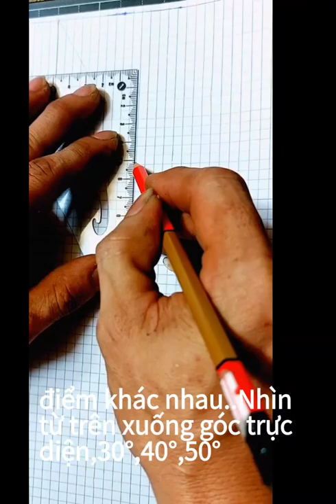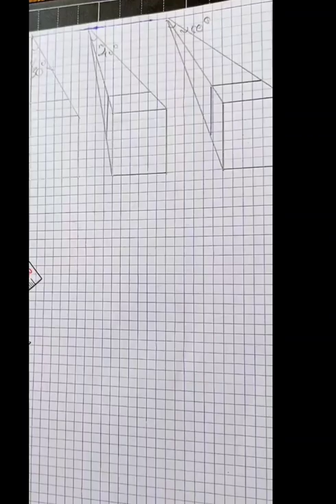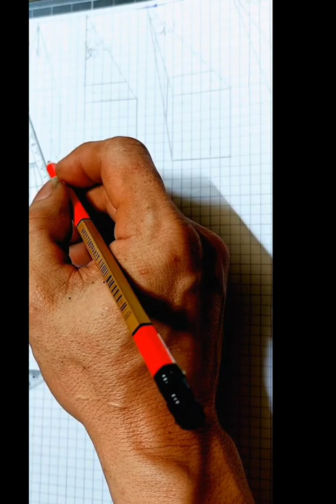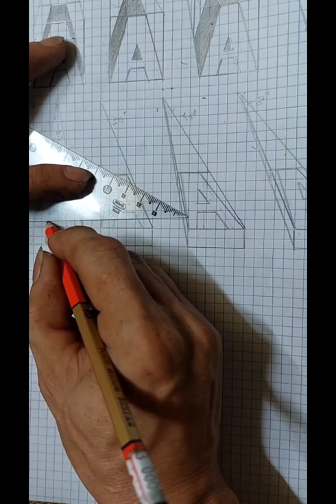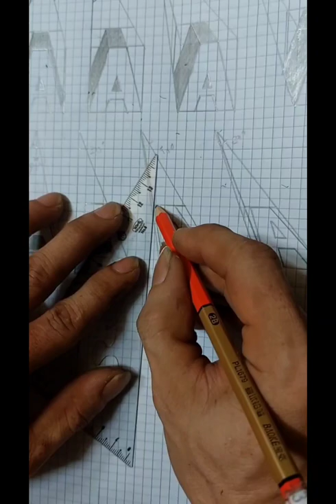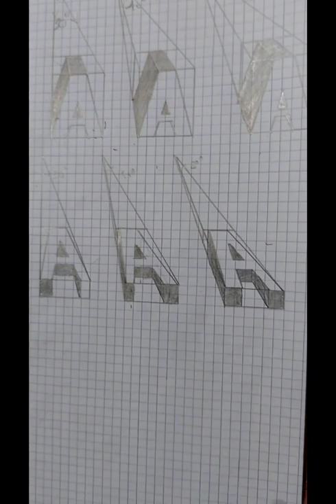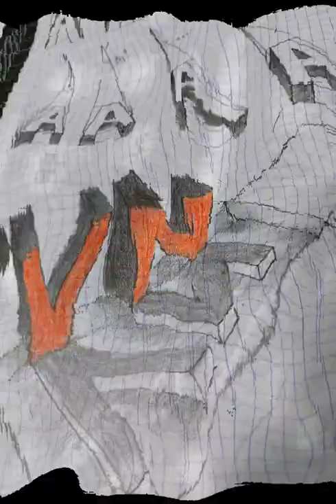Vẽ hình 3d đơn giản:Hướng dẫn cách tạo bóng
Basic 3d drawing hướng dẫn vẽ hình 3d đơn giản, hướng dẫn cách vẽ hình ảo, cách tạo chiều sâu,cách tạo hiệu ứng 3d cực đơn    giản ai cũng làm được. Ngoài hướng dẫn vẽ hình 3d,Basic 3d drawing cũng mang đến cho mọi người những phút giải trí và thư giản từ những video nhạc, phim trong danh sách Nhạc.